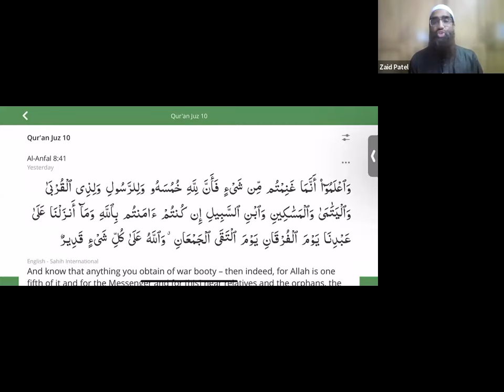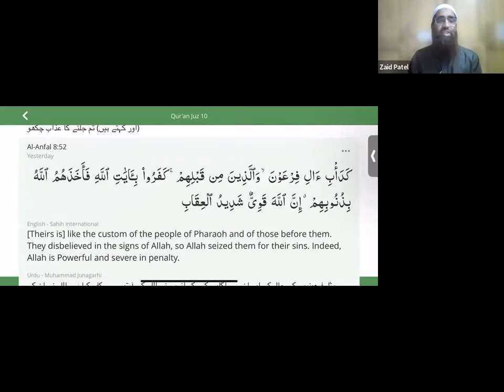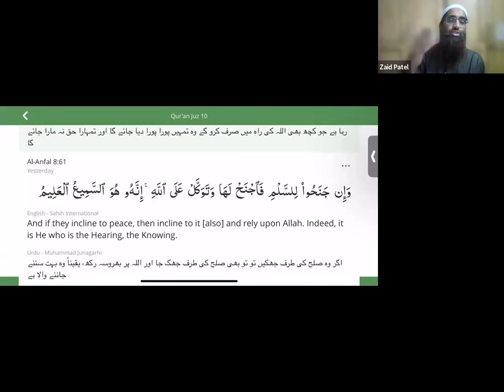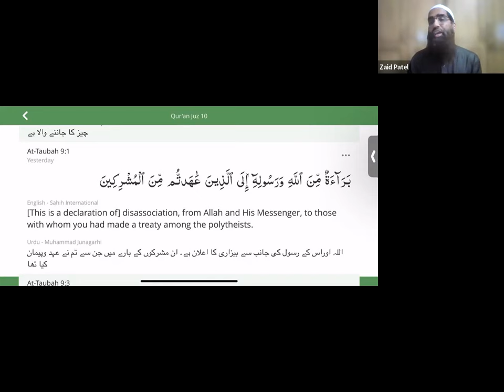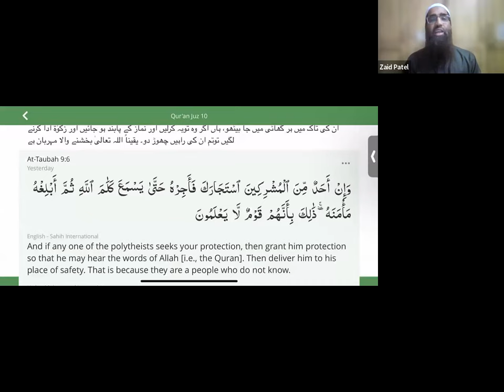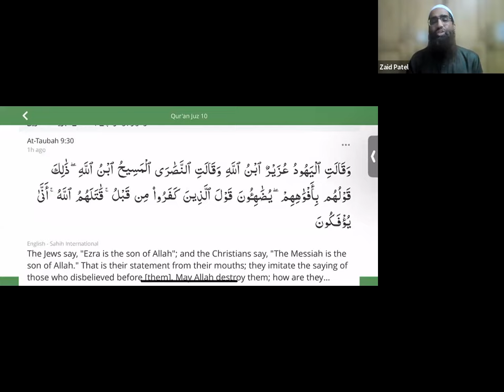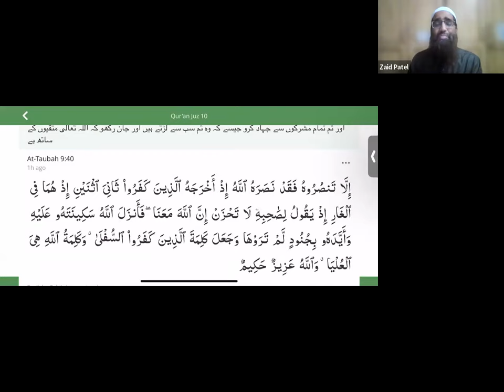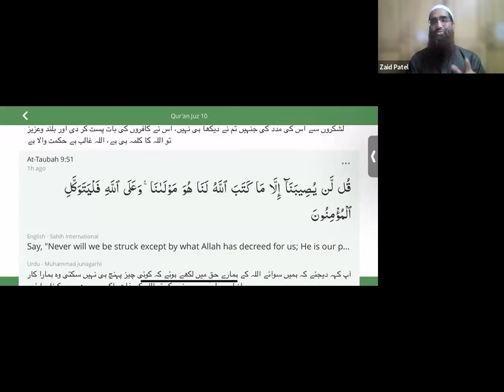Ramadan Quran Study Class Part 12 | Zaid Patel | Iman Institute